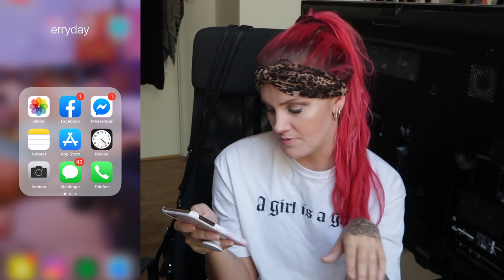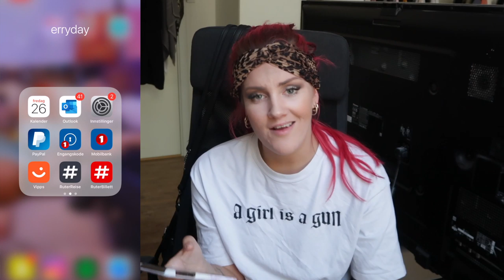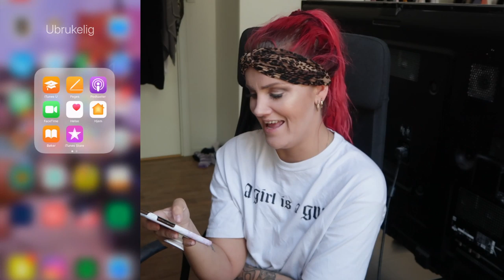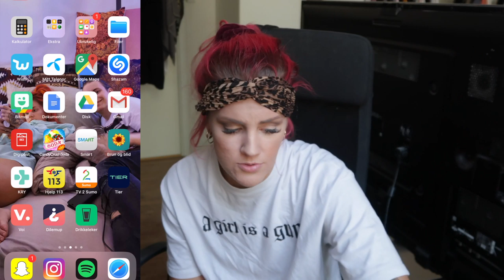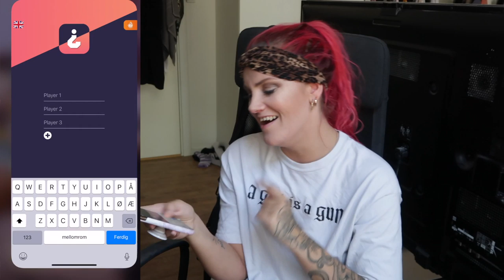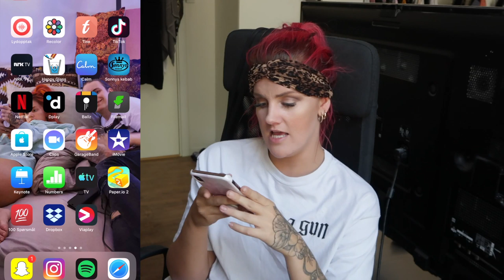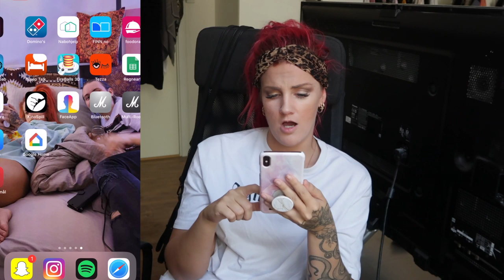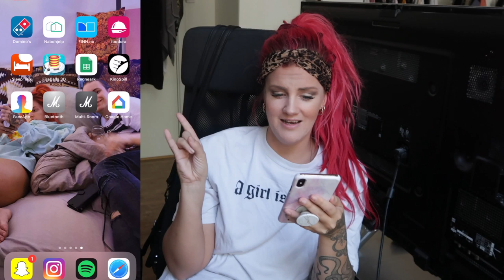TB-WEEK: WHATS ON MY IPHONE